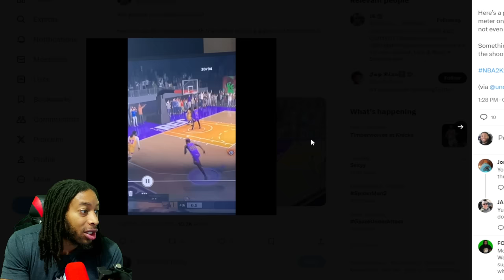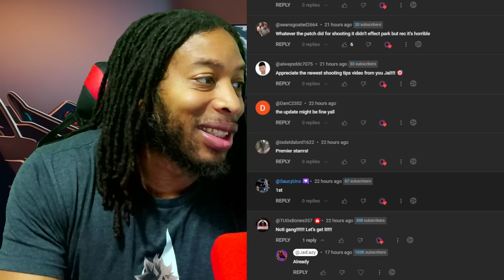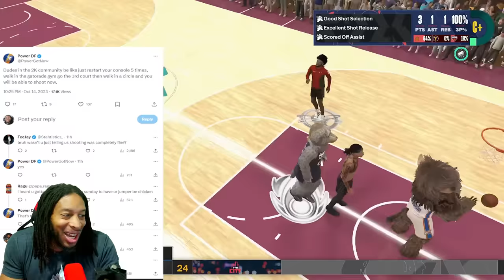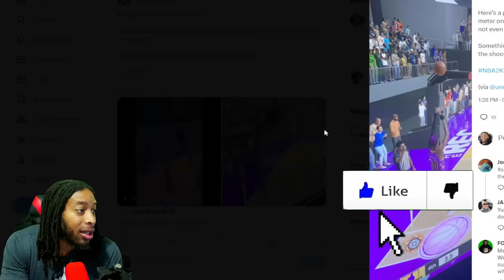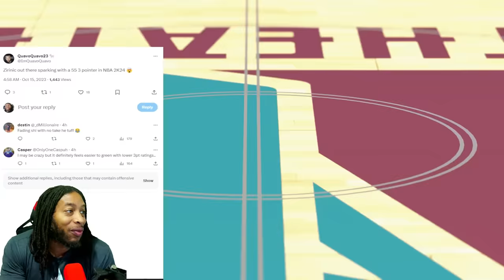THIS IS INSANE | 2K COMMUNITY SHOOTING WOES CONTINUE | HOW TO HIT MORE SHOTS | NBA 2K NEWS UPDATE